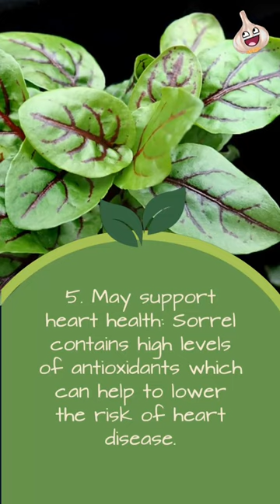Sorrel’s Top 10 benefits 🥰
These are Sorrel’s Top 10 benefits 🥰 Follow is for more 🌱